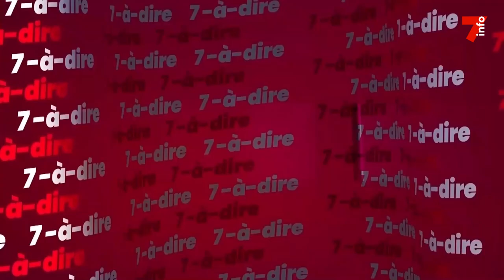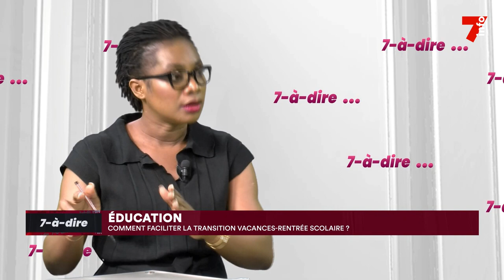7-à-dire | Cédric D'Almeida Beningo, coach éducatif et détecteur de talents